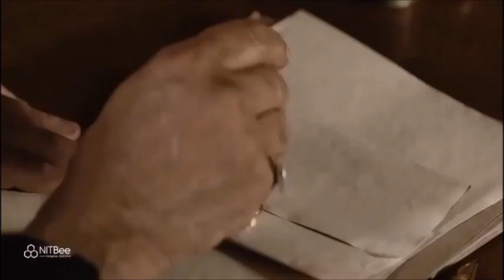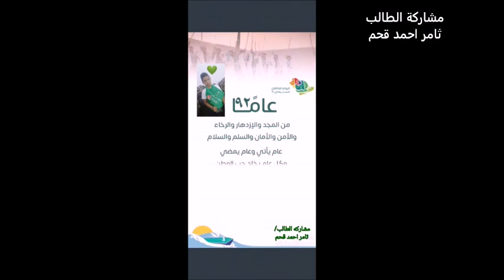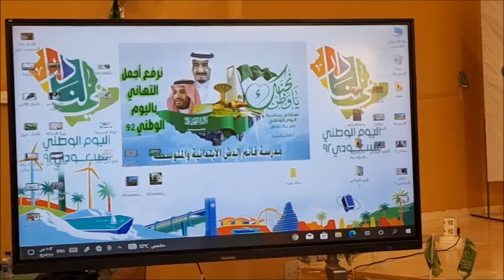حفل الاحتفاء باليوم الوطني 92 مدرسة قائم الدش بتعليم صبيا الفارسي الرحال